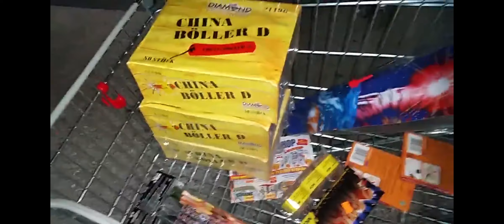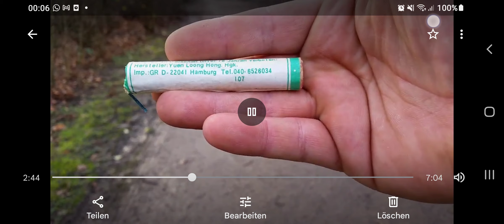silvester 🧨 Silvester feuerwerk Böller Tour von früher New Year Oudjaarsdag vuurwerk 🧨 Teil 1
Böller Tour aus vergangenen Tagen, wie z.b hier 2015.